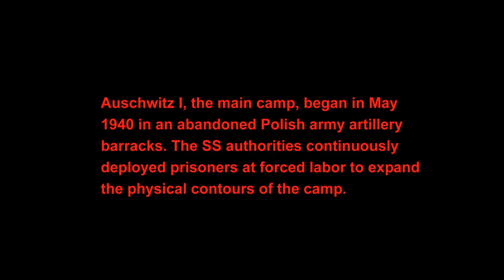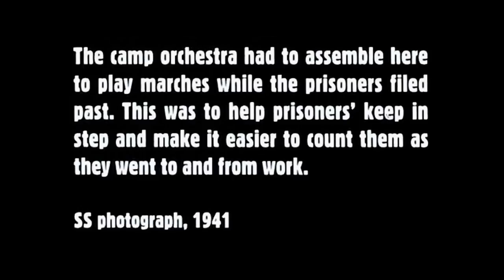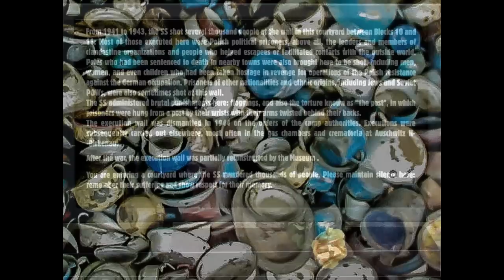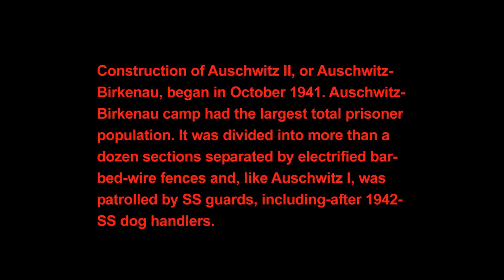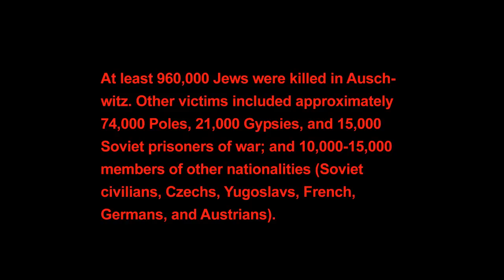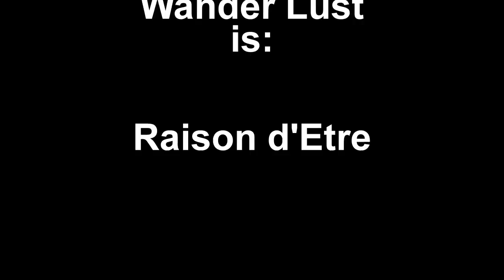A Visit to Auschwitz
The Auschwitz concentration camp complex was the largest of its kind established by the Nazi regime.